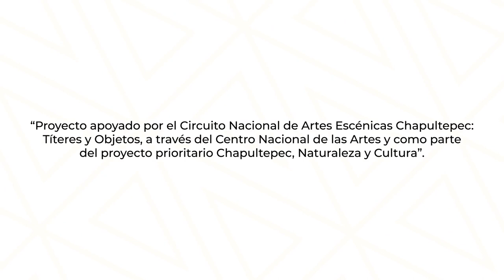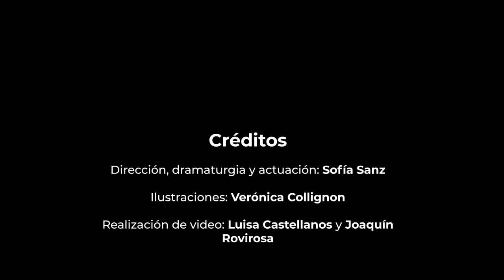Selina La Sirena Leona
Dirección, dramaturgia y actuación: Sofía Sanz
Compañía: Vereda Teatro
Estado: Ciudad de México.
Sinopsis
La mamá de Selina dice que con esas greñas parece que tiene un arrecife
de coral en la cabeza. El papá de Selina afirma que tiene pinta de león
despeinado. Y Selina asegura que a ella lo único que le importa en el
mundo es cantar.
Cuando es seleccionada para estelarizar el concierto importantísimo del
gran maestro Chanoc, todos parecen muy consternados por la apariencia
de Selina... menos la despeinada sirenita. Furiosa porque todos insisten en
cambiarla emprende un divertido viaje que la hará darse cuenta de que, si
es feliz, como es, lo que opinen los demás importa poco.